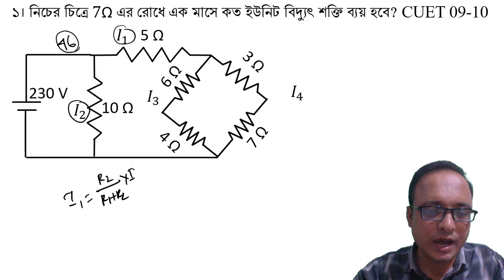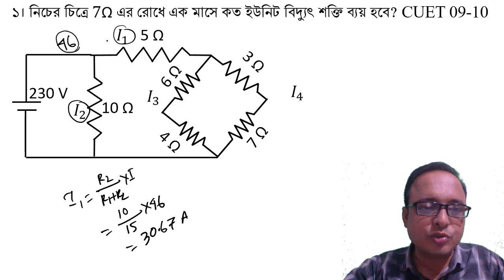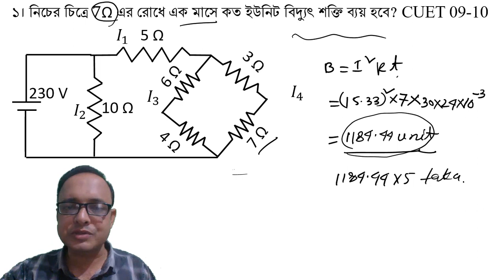HSC Physics Chapter 3 Math Solution Anis sir | চল তড়িৎ | CUET Admission Question | EduPort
HSC Physics 2nd Paper chapter number 3 Current Electricity. Electricity and circuit chapter 3 is very important for hsc physics exam 2023, 2024, 2025. চল তড়িৎ গাণিতিক সমাধান। রোধের অংকের সমাধান। DU Admission question and solution.
Higher Secondary HSC exam is the most important of University admission candidate 2023, 2024, 2025. This Video is BUET, CUET, DUET, RUET, KUET, DU, BAU Admission Test Question. HSC Physics 3rd chapter of 2nd Paper Book. I Upload Online class of Hsc Physics 2nd paper all chapter but it is 3 chapter on behalf Educational Portal Edu port as Eduport Of Anisur Rahman Anis Sir.